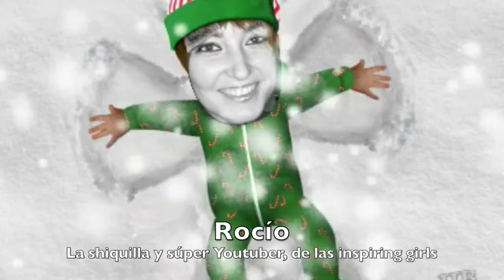FELICES FIESTAS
Todo el equipo Gigietmoi, os queremos desear unas muy Felices Fiestas y próspero año 2018, con este video. ^_^ al ritmo de Jingle Bells.